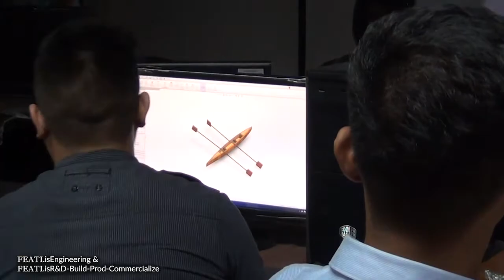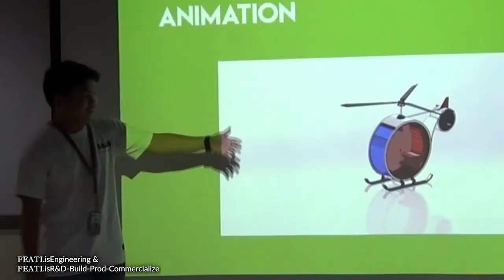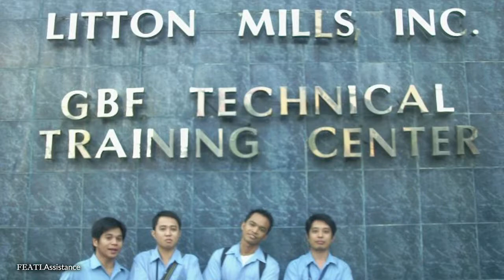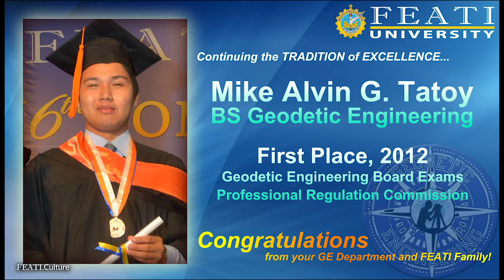The Great FEATI Experience